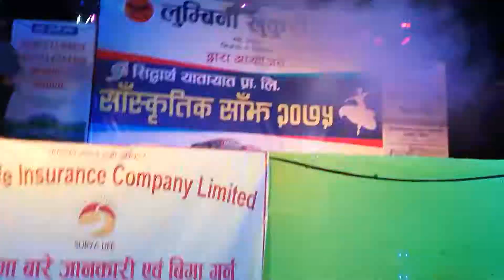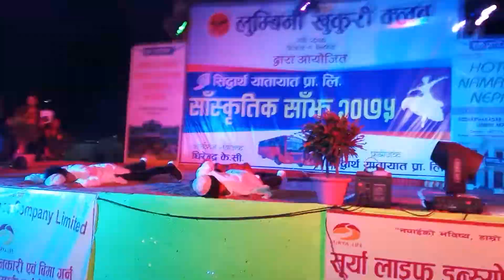Khalibali - Stage Profermance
Dancer : ManghangRai   ,   AakashSharma  ,  SurajMagar
Choreography by : manghangraiofficial
LUMBINI KHUKURI CLUB PRESENTED